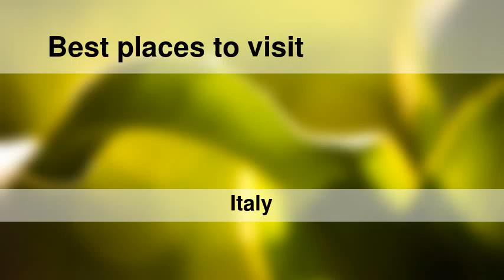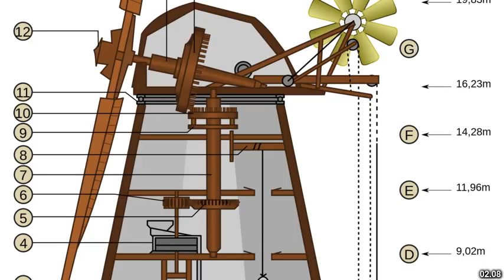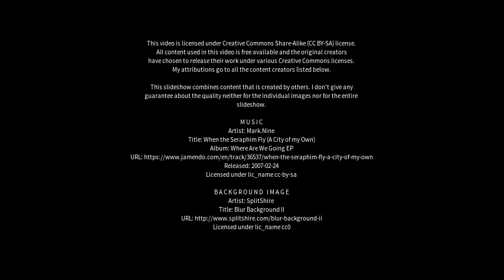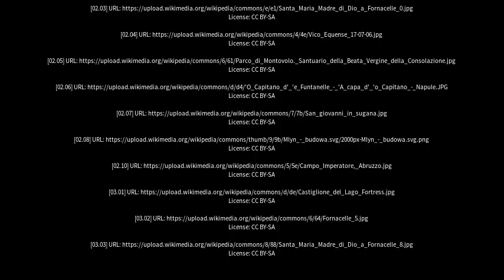Best places to visit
Best places to visit - Fornacelle (Italy) Best places to visit - Slideshows from all over the world - City trips, nature pictures, etc.